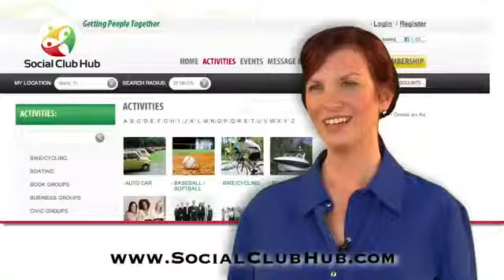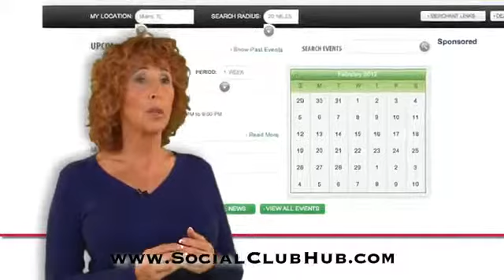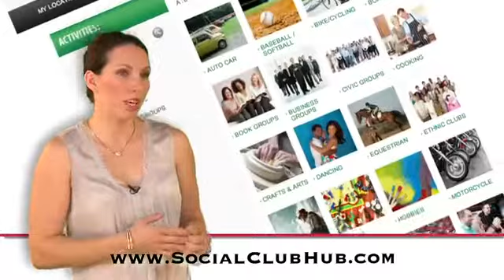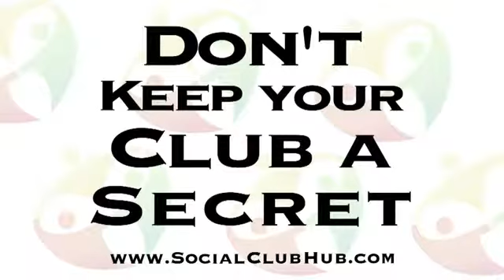Social Club Hub ft Melia Morgan